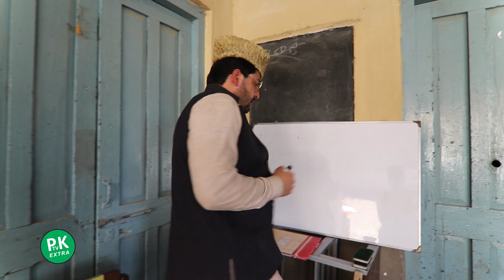Behind The Scenes Of School Funny Video By PK TV 2020 | PK TV Extra